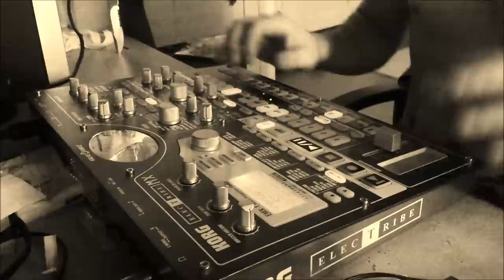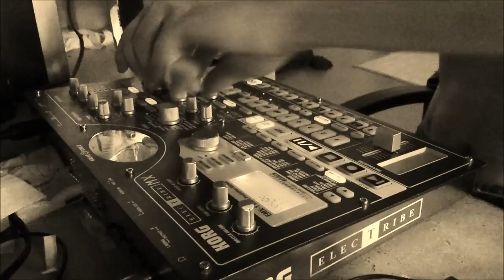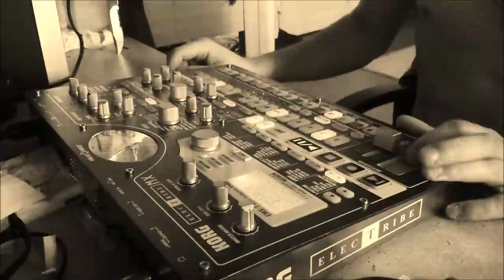Dr Peacock Theme on EMX Korg Frenchcore track !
A fan of Peacock do this
Love your sound Dr peacock
Remix of "the open seas"